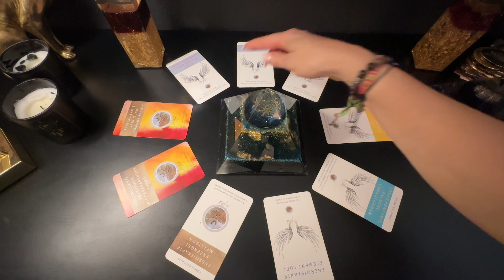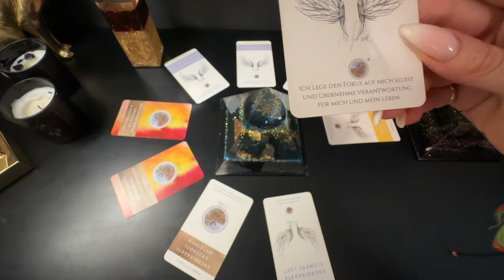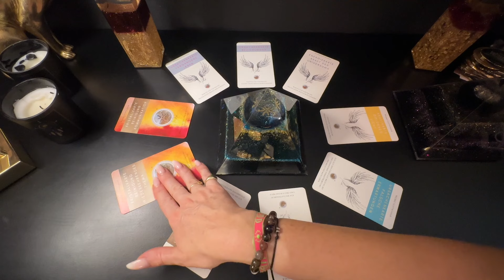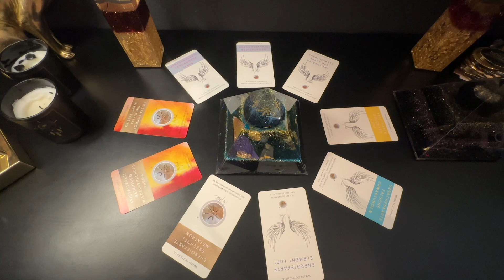LÖWENPORTAL 2024 MEDITATION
Hier kommt das Energievideo zum Löwenportal 2024 für euch !

Nutze dieses Video incl. der Meditation im Zeitraum des Löwenportals vom 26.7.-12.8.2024.

Eure Wiebke

WERBUNG

SOCIAL MEDIA KANÄLE:
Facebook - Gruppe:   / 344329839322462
WERBUNG